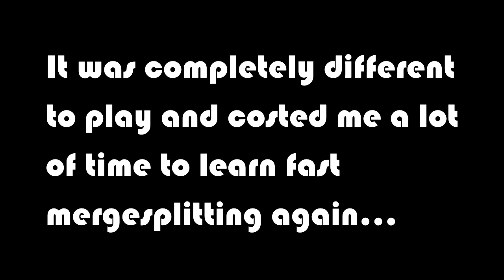THE ULTRA GOD OF BLOB v1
Edit program: Movie Studio 15.0 Platinum on PC (Sony Vegas)

~Chrono